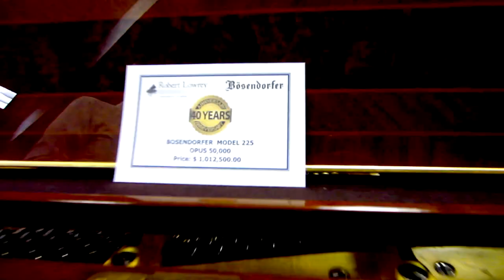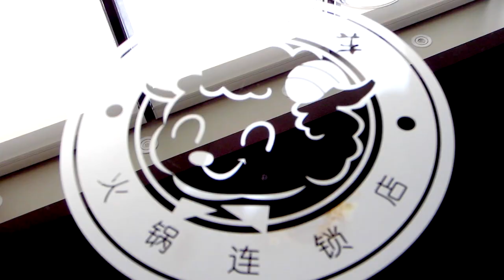ICE CREAM TRUCK AND $1 MILLION GRAND PIANO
A friend of ours lent us their piano and got into it.  After they decided to take it back we wanted one of our own.  One weekend we went on a mission to find one and came across a $1 million dollar grand piano which was made of gold!  Tyler was asked to try it out... He played beautifully :).  We told him to take a bow after he played but he graciously declined by stating a polite "no" hahaha

Many thanks to Robert Lowrey's piano store

Bdubs Beat 1